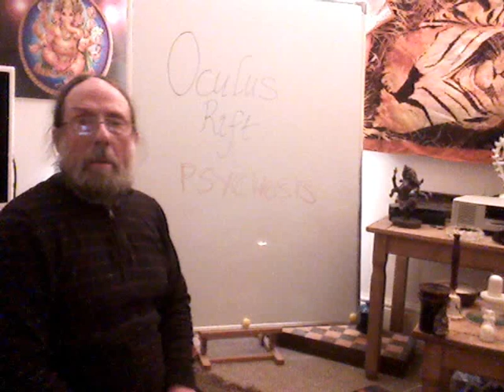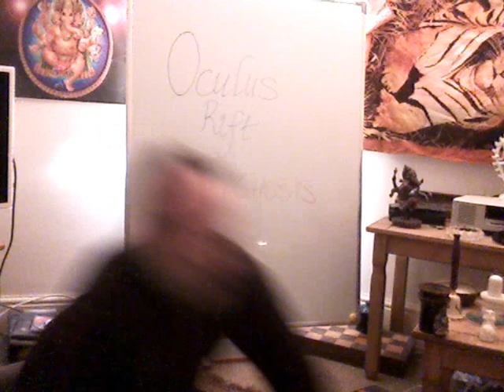Oculus Rift Psychosis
see my "Virtual Reality" video for multi-sensory VR!